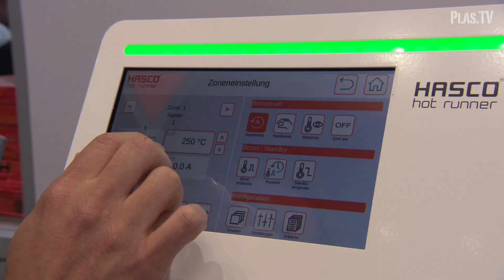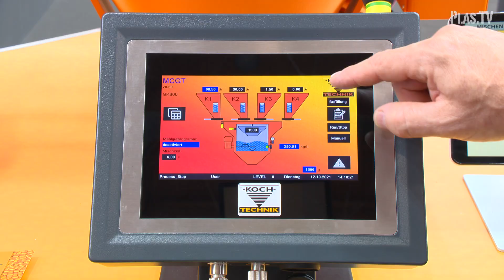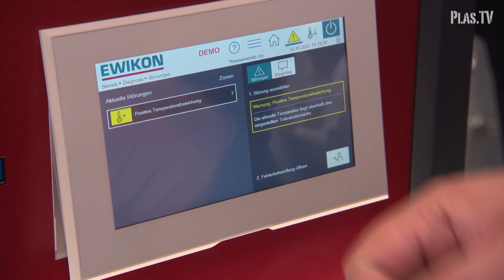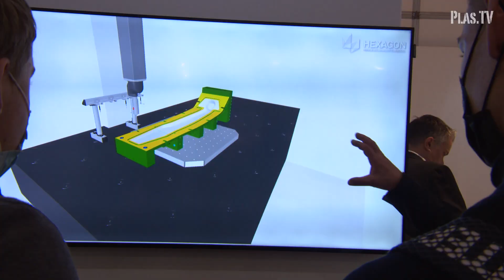FAKUMA 2021 I BEST OF